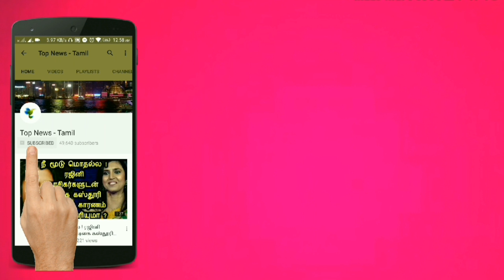Kaappaan FDFS Fever Starts - Fans Celebration | Suriya, KV Anand | Mohanlal | Harris Jayaraj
Kaappaan - Hey Amigo Video Song | Countdown Begins | Suriya, KV Anand | Harris Jayaraj | Sayyesha

Kaappaan FDFS மிரள வைக்க போகும் சூர்யா ரசிகர்கள் | Suriya, KV Anand | Mohanlal | காப்பான் - சூர்யா

Suriya 39 Official - Mass Announcement | Suriya, Siruthai Siva | D. Imman | Kaappaan Update

Kaappaan Official Trailer | Soorarai Pottru Second Look  | Suriya, KV Anand | Harris Jayaraj